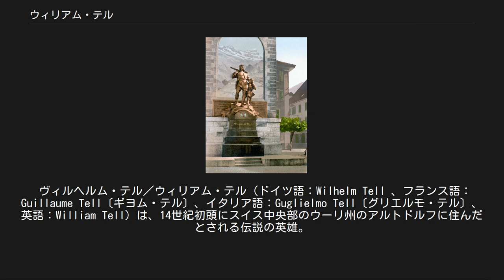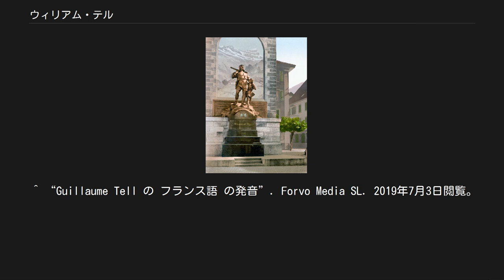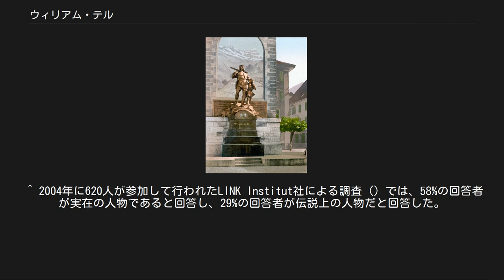ウィリアム・テル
アルトドルフのマルクト広場にあるウィリアム・テル記念碑。
1895年建設。
 ヴィルヘルム・テル／ウィリアム・テル（ドイツ語：Wilhelm Tell 、フランス語：Guillaume Tell〔ギヨム・テル〕、イタリア語：Guglielmo Tell〔グリエルモ・テル〕、英語：William Tell）は、14世紀初頭にスイス中央部のウーリ州のアルトドルフに住んだとされる伝説の英雄。
彼の名が記された史料が見つかっていないため実在性は証明されていないが、スイス人の6割はテルが実在の人物であると信じている。
彼はスイスのみならず世界的に有名で、日本でも弓の名手として知られている。
 日本では長らく英語名に基づいた表記「ウィリアム・テル」が使われており、他にドイツ語名に則した表記「ヴィルヘルム・テル」も用いられている。
 息子の頭上の林檎を射ようとするテル。
腰に予備の矢を携えている。
 当時ハプスブルク家は、神聖ローマ皇帝アドルフの時代に強い自治権を獲得していたウーリの支配を強めようとしていた。
ヘルマン・ゲスラー（ウーリのアルトドルフにやってきたオーストリア人の代官）は、その中央広場にポールを立てて自身の帽子を掛け、その前を通る者は帽子に頭を下げてお辞儀するように強制した。
 しかし、テルは帽子に頭を下げなかったために逮捕され、罰を受けることになった。
ゲスラーは、クロスボウの名手であるテルが、テルの息子の頭の上に置いた林檎を見事に射抜くことができれば彼を自由の身にすると約束した。
テルは、息子の頭の上の林檎を矢で射るか、それとも死ぬかを、選択することになった。
 1307年11月18日、テルはクロスボウから矢を放ち、一発で見事に林檎を射抜いた。
しかし、矢をもう一本持っていたことを咎められ、「もし失敗したならば、この矢でお前を射抜いて殺してやろうと思っていた」と答えた。
ゲスラーはその言葉に怒り狂い、テルを連行する。
しかし彼はゲスラーの手を逃れ、その後姿をくらましつつゲスラーを陰から狙撃し射殺。
町へ戻った彼は英雄として迎えられ、この事件は反乱の口火を切り、スイスの独立に結びついた。
 スイスの5フラン硬貨 ウィリアム・テルと言われている スイス人はテルが好きである。
テルやテルの息子は様々な絵やイラストになり、スイスを象徴するモチーフとして使われることが多いが、実はそれだけではなく、矢の突き刺さった林檎も同様にモチーフとして使われている。
 スイスの紙幣、硬貨、切手にも当然のように登場し、1918～1925年に発行された100スイスフラン紙幣やその後発行された5フラン紙幣にはウィリアム・テルの肖像が描かれていたほか、1954年から発行された第5次銀行券の最高額面1,000フランの裏面には地模様に矢の突き刺さった林檎が描かれている。
また硬貨には1922年に5フラン銀貨が改定された時に、その肖像が使われ現在も同じ図案であるが、この男性の肖像は髭を生やした紙幣の肖像とは異なり、髭の無い顔で、これはテルではなく単なる羊飼いの男性だという説もある。
切手には長期に渡って紙幣と同じテルの顔が普通切手に使われていたし、テルの息子の肖像も普通切手に登場している。
また矢の突き刺さった林檎も児童福祉の慈善切手に2回登場している。
 ^ “Guillaume Tell の フランス語 の発音”. Forvo Media SL. 2019年7月3日閲覧。
 ^ 2004年に620人が参加して行われたLINK Institut社による調査（）では、58%の回答者が実在の人物であると回答し、29%の回答者が伝説上の人物だと回答した。
 ^ “日本大百科全書(ニッポニカ)の解説”. コトバンク. 2018年2月11日閲覧。
 ^ 昭和音楽大学オペラ研究所 オペラ情報センター